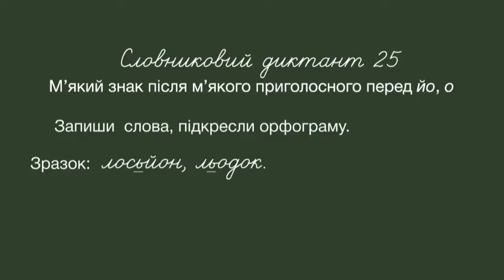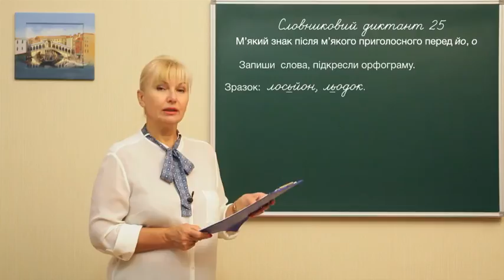Ukr m l 0055